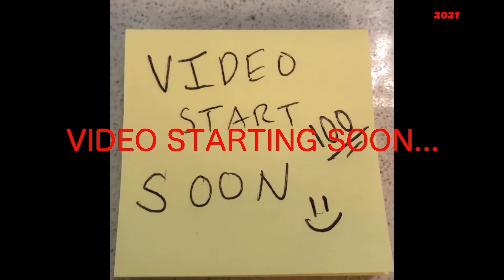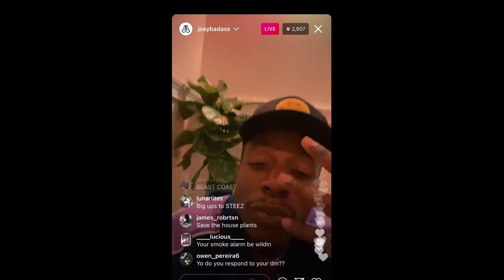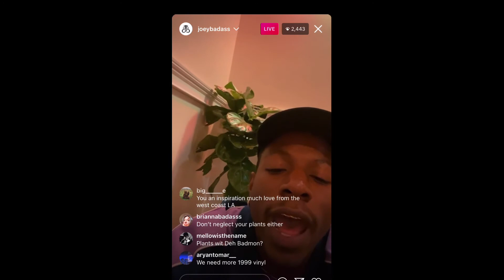Joey Bada$$ Talk To All His Fans Instagram Live April 8, 2021